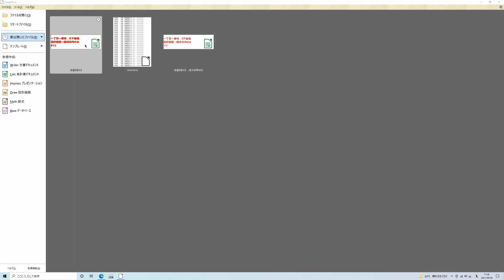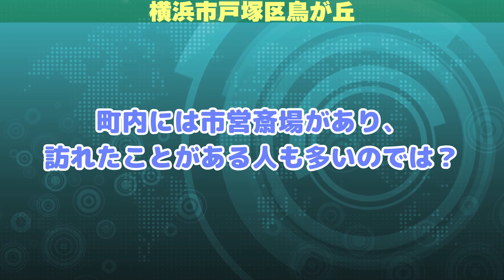一丁目一番地 12丁目 横浜市戸塚区鳥が丘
一丁目一番地【横浜】の旅　12は戸塚区鳥が丘1-1を目指します。

市内の地名には詳しいつもりでしたが、正直初めて聞く地名でした。
今回は戸塚駅から車で現地を目指します。